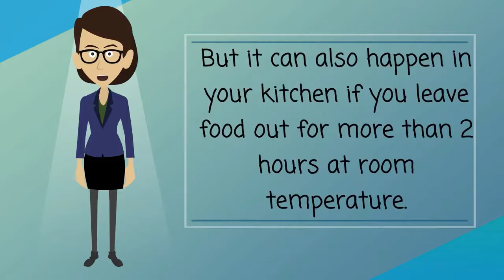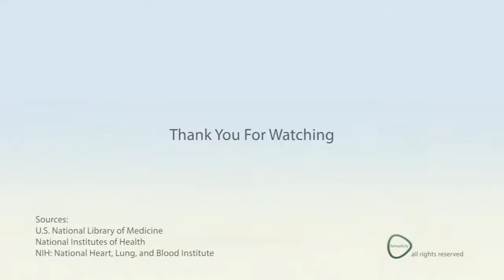Foodborne Illness Causes, Symptoms, Treatments & More…